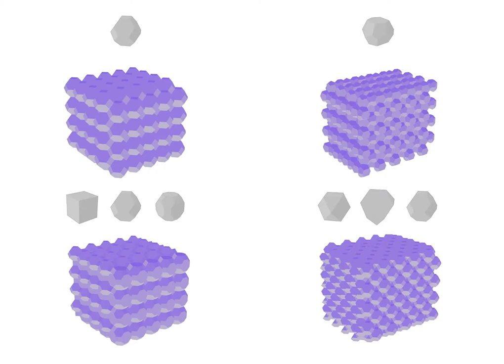Phase II | Fasten | Introduction